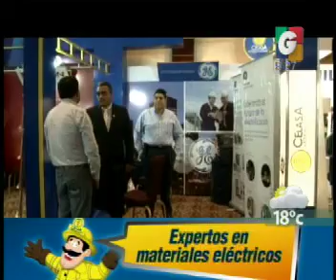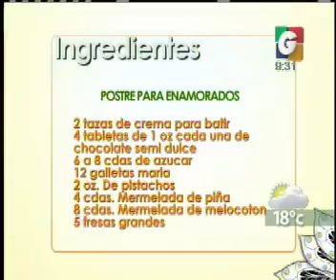Expo Celasa 2014 - VLC: Postre para Enamorados